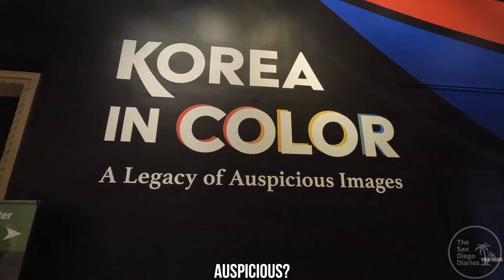Vlog Episode 75: Balboa Park | Museum of Art | Trader Joe's | Rainy Days in San Diego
The San Diego Diaries - Vlog Episode 75:  Join us on the seventy-fifth installment of the vlog where Robert and Marcos enjoy January in San Diego:  Trader Joe's, cozy rainy days at home and a visit to Balboa Park and the Museum of Art on a free for locals Tuesday.